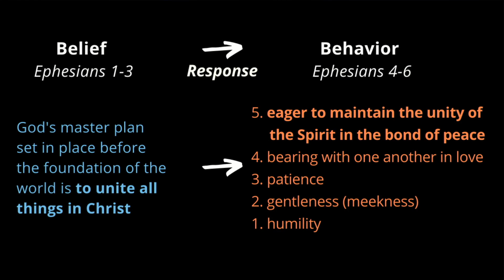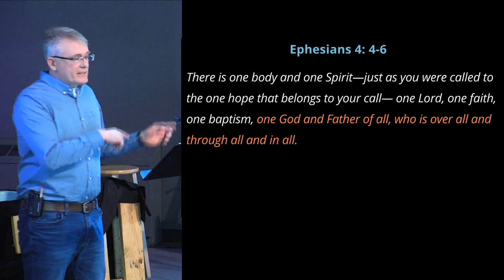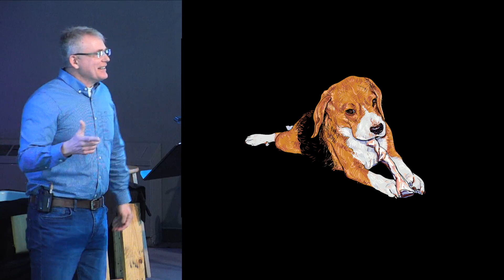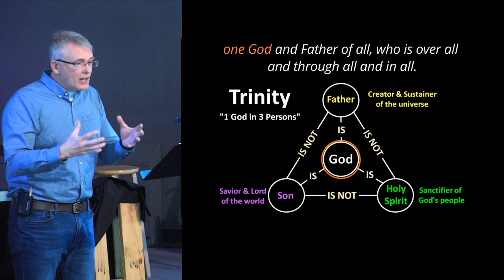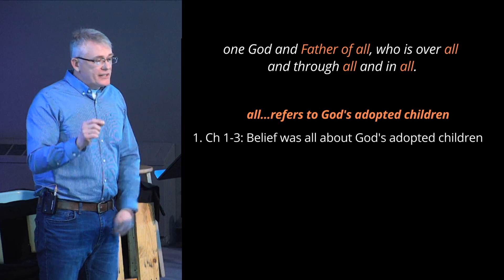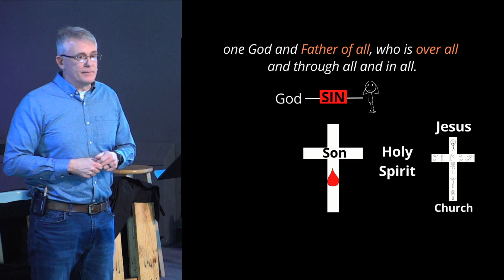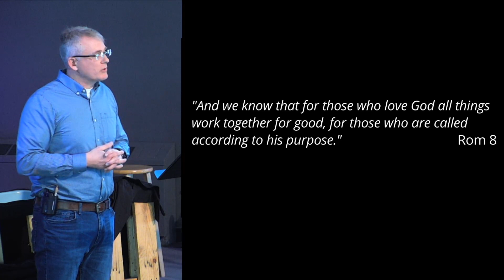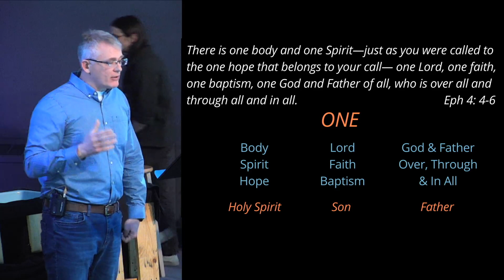Ephesians 4:4-6 ~ The Body of Christ - One (part 3)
The Body of Christ - One (part 3)
Ephesians 4:4-6
“There is one body and one Spirit - just as you were called to the one hope that belongs to your call - one Lord, one faith, one baptism, one God and Father of all, who is over all and through all and in all.”